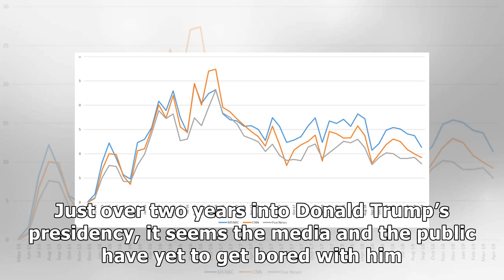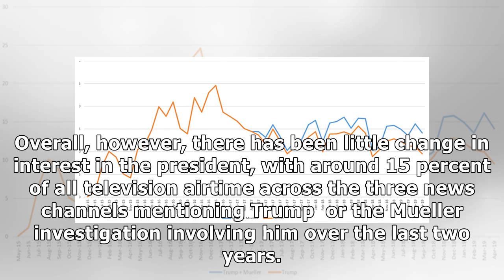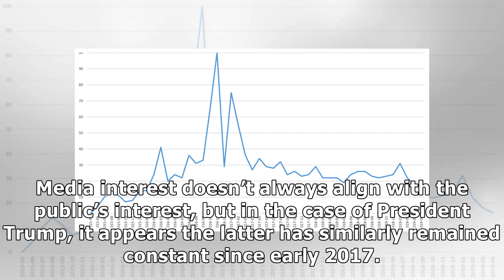Media Focus on Trump Has Been Remarkably Stable